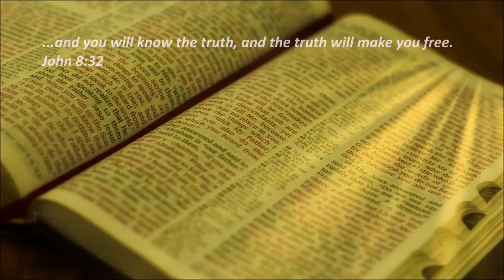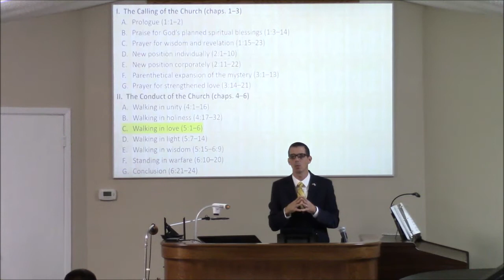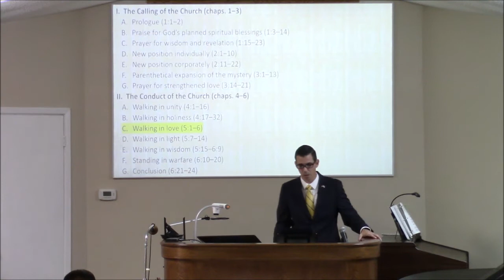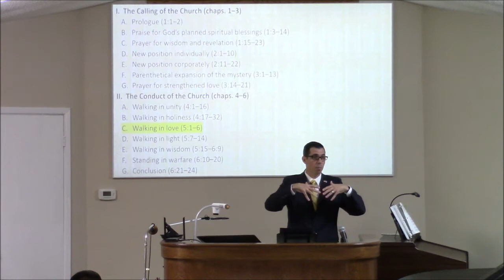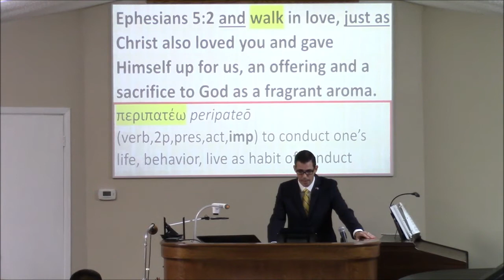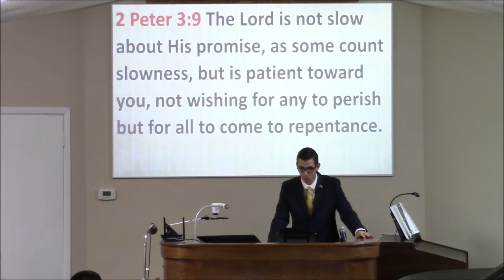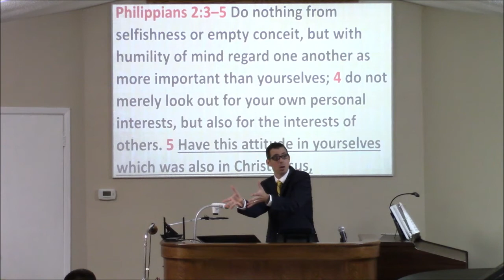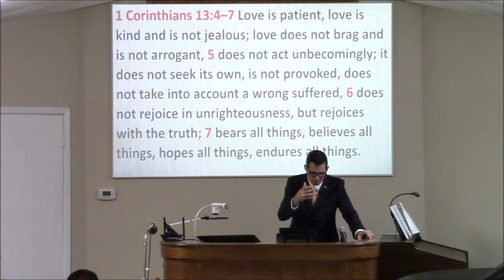10/31/2021 - Session 1 - Divine Love - Ephesians 5:2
10/31/2021 -  Session 1 - Divine Love - Ephesians 5:2 - Pastor Scott Griffin